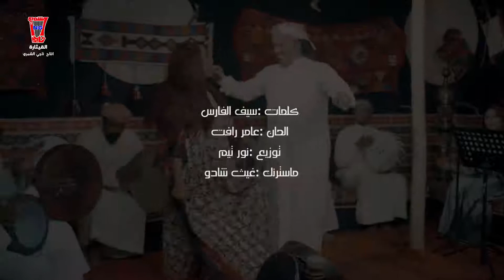اغنيه حبيت بصراويه❤ اشتركو بالقناه👉